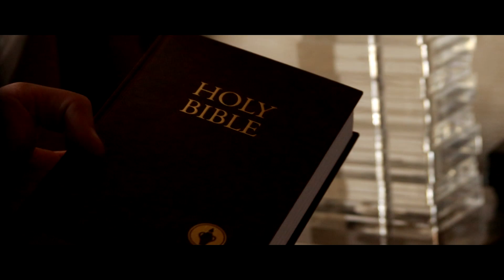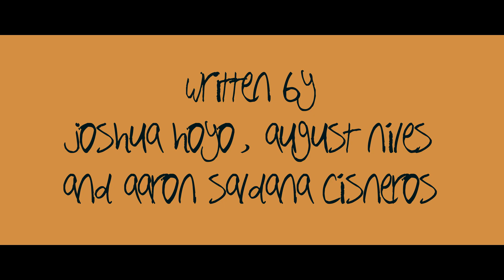Room 4 1 - A Short Film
Upon arriving at his hotel, an arrogant actor finds himself locked in with the previous room occupant and paranoia begins to rise.

This short film was shot in Washington D.C. amidst the cancellation of the 2020 STN Convention. We wanted to challenge ourselves and shoot a film under eight hours like how the competitions are at the convention. We love the way it came out and hope you enjoy it!

DIRECTED, SHOT, & EDITED BY: Aaron Saldaña Cisneros

ASSISTANT DIRECTOR: Brandon Yabut

STARRING: August Niles & Joshua Hoyo